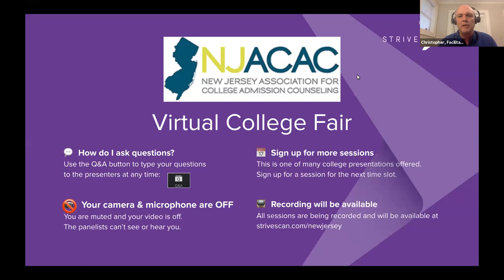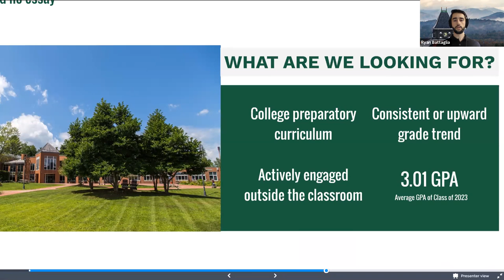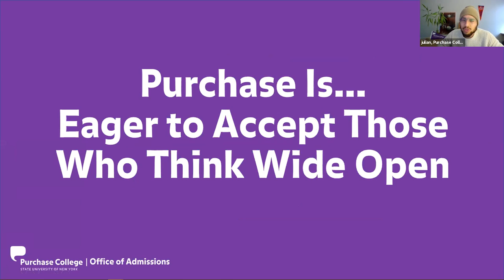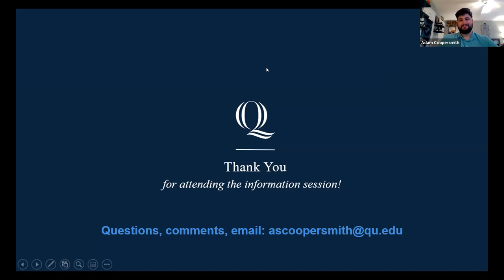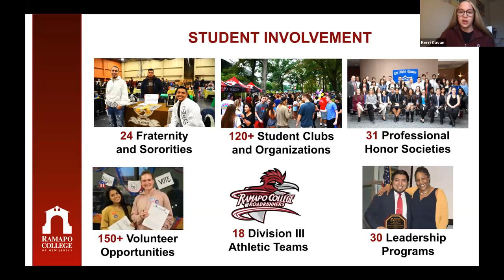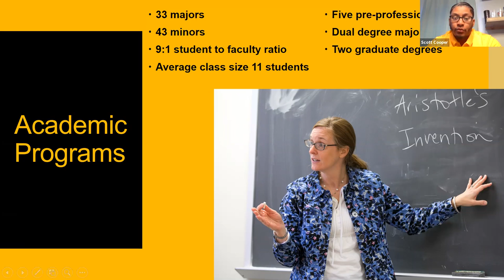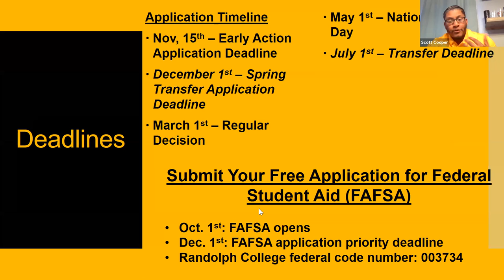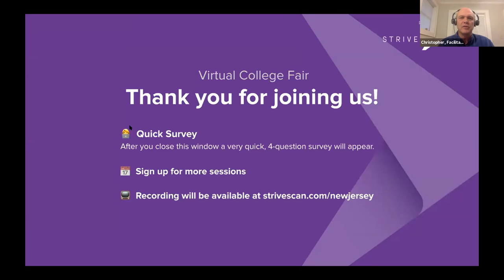Session B12 - NJACAC March Virtual College Fair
In this session, you will hear from the following institutions:

Plymouth State University
Purchase College
Quinnipiac University
Ramapo College of New Jersey
Randolph College
Reed College